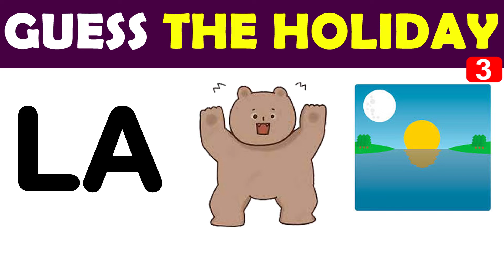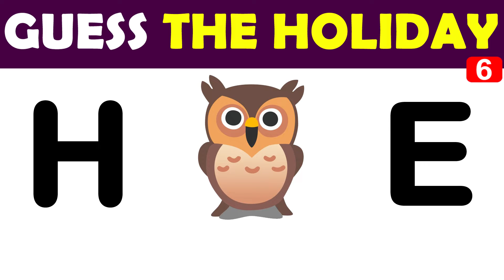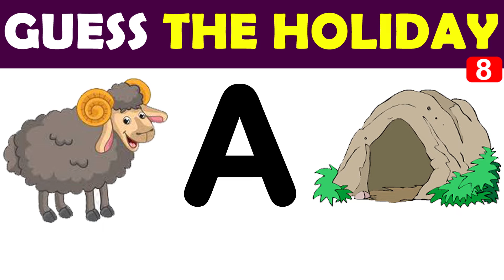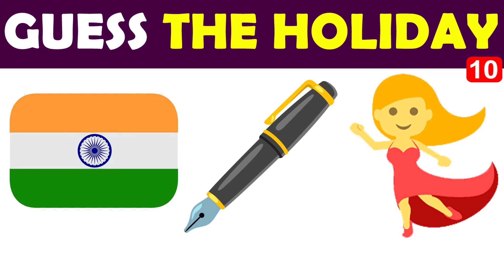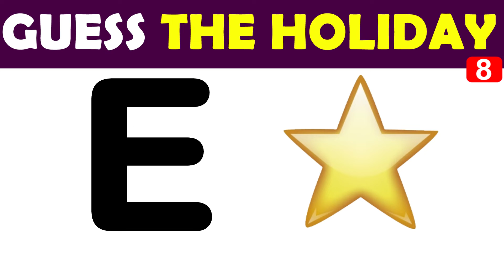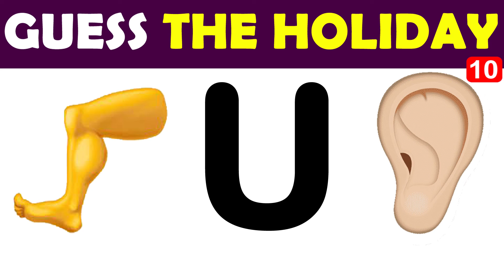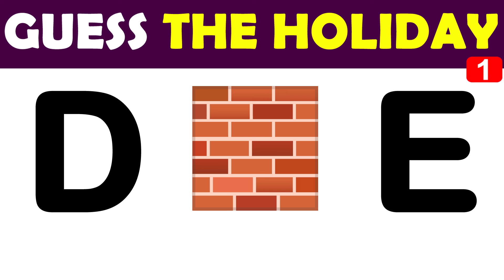Tricky Riddles | Guess The Holiday From Emojis Challenge IQ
Tricky Riddles Guess The Holiday From Emojis Challenge IQ Fun Game